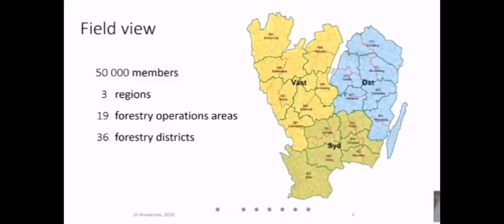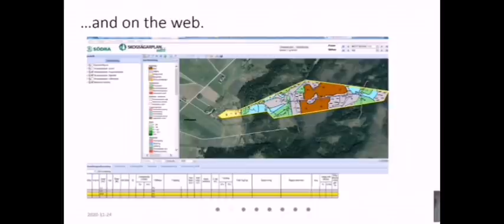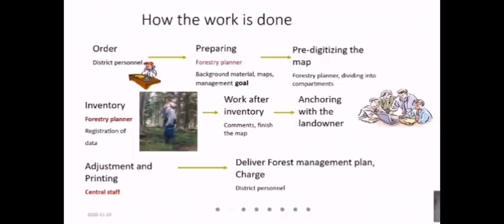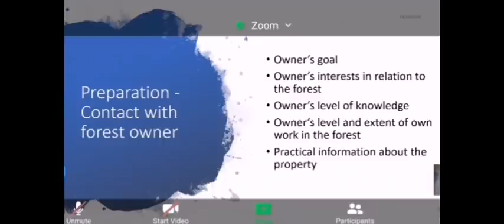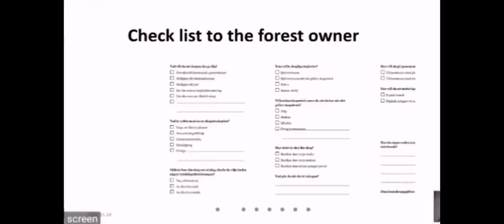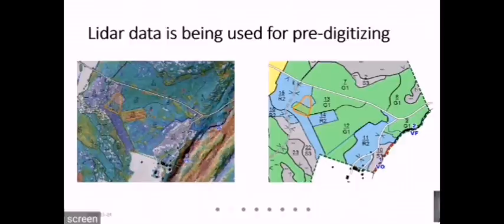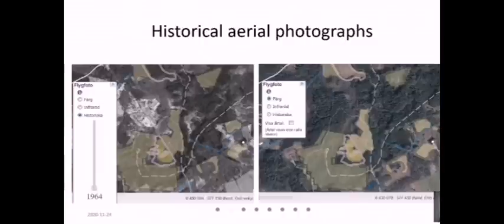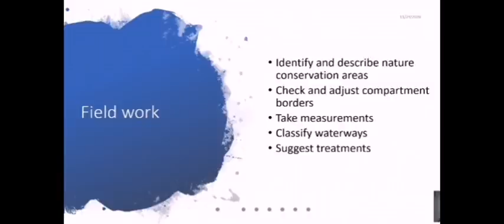Södra Skog forest in Sweden